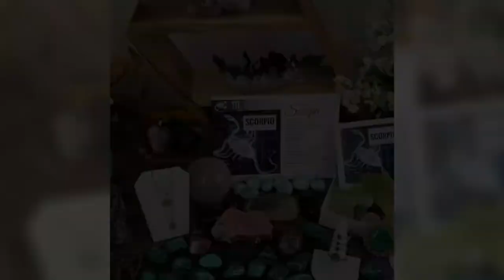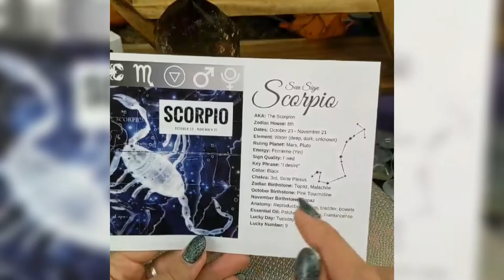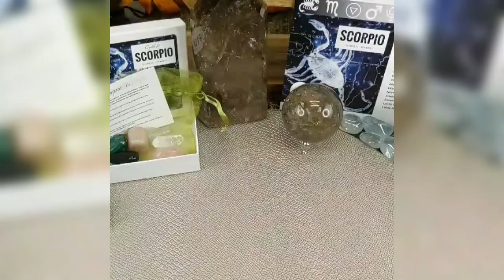Crystals for Scorpio Zodiac Sign | Which Crystals are the best for Scorpios & Astrological Season?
Jillian reviews Scorpio's attributes and shadow energy, the Scorpio Zodiac Info Card, our 7pc Scorpio Boxed Crystal Companion Set, the birthstones, and some of the best crystals for our Scorpio friends - including Topaz, Malachite and Smoky Quartz!